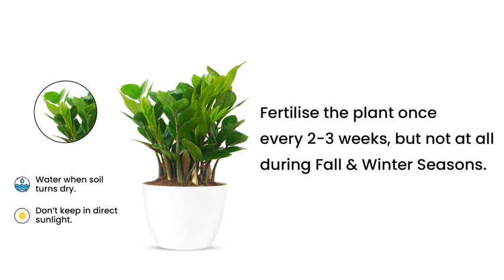Buy zz live Plant for your Home, Office, Indoor and Outdoor | Plant A Leaf